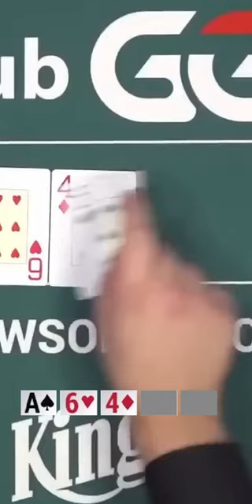POCKET ACES at WSOP Final Table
Martin Kabrhel gets ACES at the WSOP Final Table. Watch how he plays them against a tough bluff